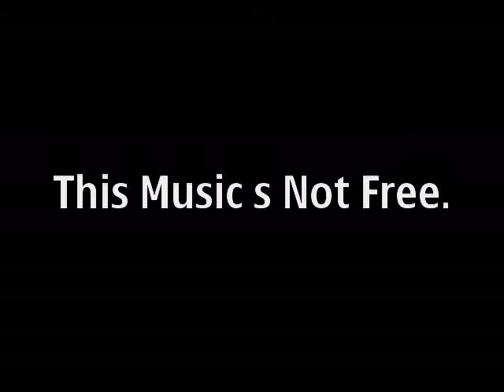MUNKY STIGMATA. This Music's Not Free.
From the album Munkma Monz This musics Not Free is a strange mix of styles and is only part of the 18 min original recording.Produced by Kolin Konk for Munky Audio 2010. and 0/2/0 Productions Uk.